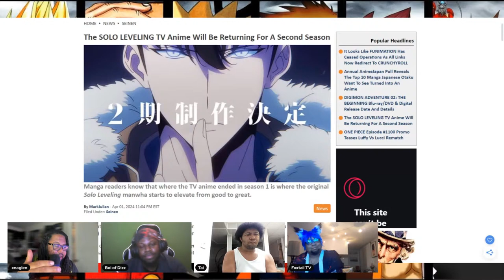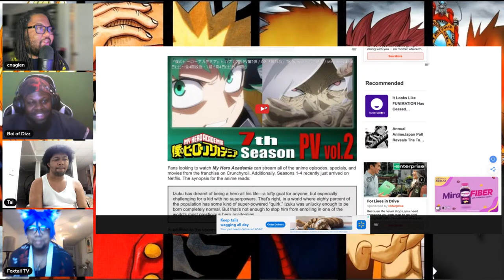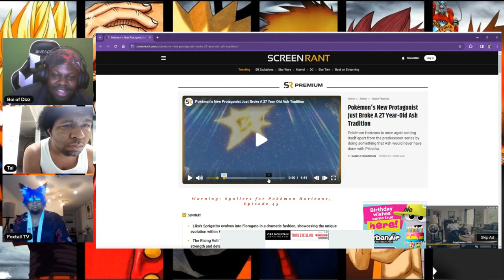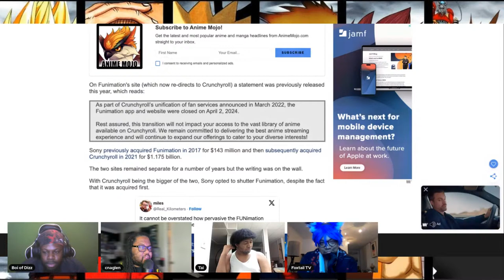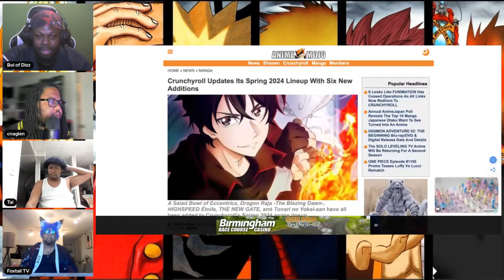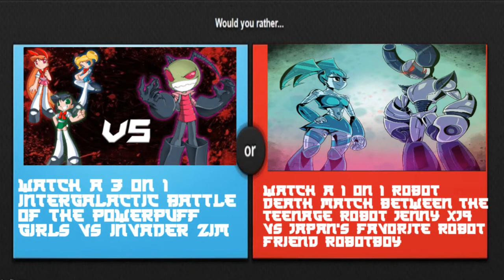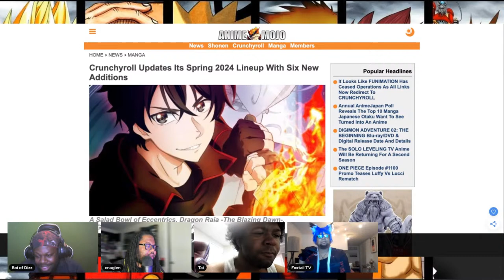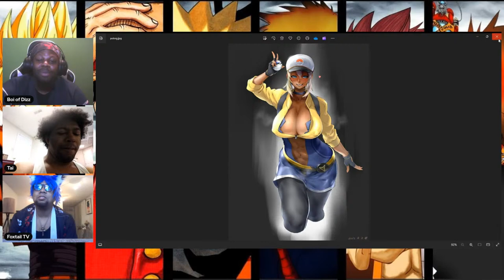FUNIMATION Has Ceased Operations | SOLO LEVELING TV Anime | Animetime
We will give our Criticism and Comments on several anime topics in this show. We're also watching a live video to Criticism and Comment on those.

Join us Live with your Comments.. cnageeks ​​​​​sololeveling

Ready to launch your live show in 2024?

With StreamYard, it's easy to:

⭐️ Stream to all major social platforms simultaneously
⭐️ Brand your livestreams
⭐️ Invite guests & share your screen

…all with just a few clicks (no download required).

Join us Live with your Comments..

Ready to launch your live show in 2023?